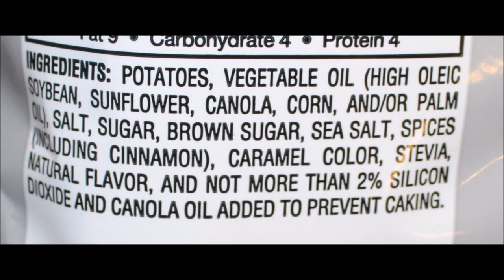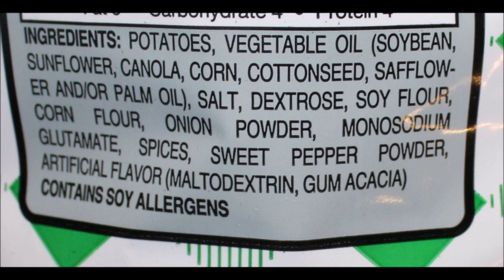Conn’s Potato Chips: Cinnamon & Sugar, Hawaiian Sweet Onion and Green Onion Review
This is a taste test/review of the Cinnamon & Sugar, Hawaiian Sweet Onion and Green Onion Conn’s Potato Chips. They were $2.50 each at Jungle Jim’s International Market.